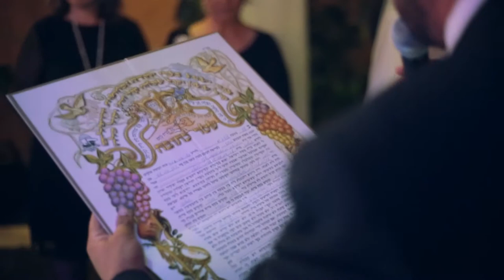Third Part - The Hupa (Ceremony)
The Hupa ceremonyof Adi & Yaron's wedding.